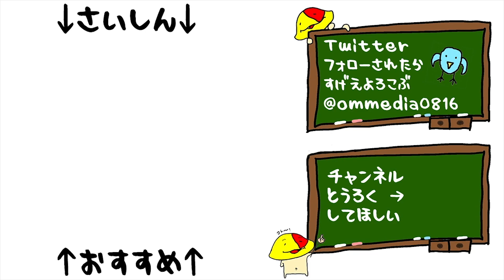#08 青すぎる第三の遺体「ファミコン探偵倶楽部 消えた後継者」[FC][推理モノ] 生放送アーカイブ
この動画はTwitter限定生放送のアーカイブです。

ファミコン探偵倶楽部の再生リストはこちら

1988年4月27日発売「ファミコン探偵倶楽部 消えた後継者」

マイク N/D767a